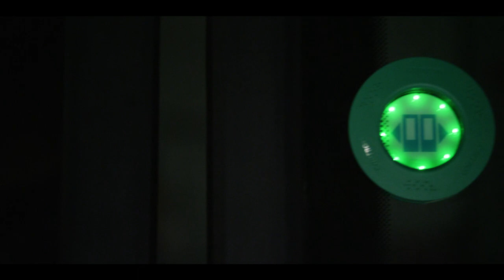Citybus Movitas made by Tribus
A new way of passenger transport, the Movitas 100% electric.
Launched at Busworld, the compact and agile citybus Movitas made by Tribus